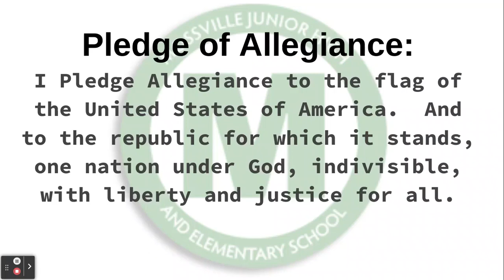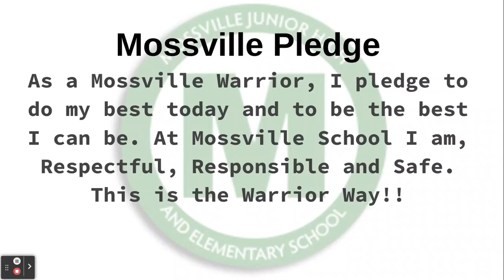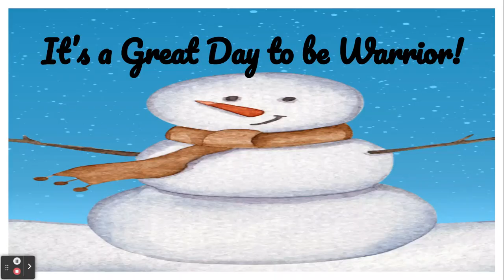January 31, 2024 - Morning Announcements